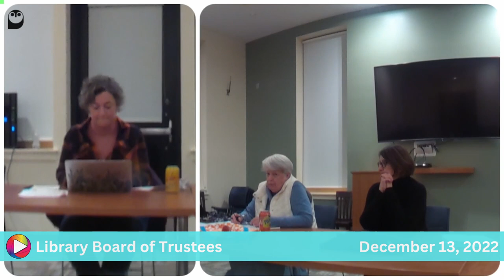Library Board of Trustees: 12-13-22